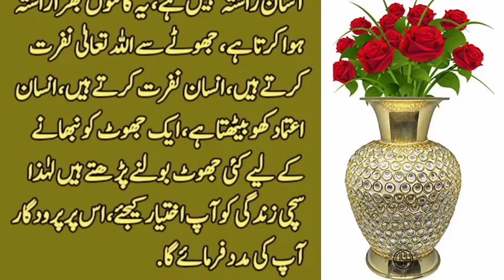Hindu And Muslim Love Story | Muslim And Hindu Urdu Story | HOORAN ZARWEEN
Vedio About
in this vedio Hindu and Muslim Love Story btai Gai hy.muslim and Hindu agree with English cheif justice.hindu and Muslim people very happy in this court